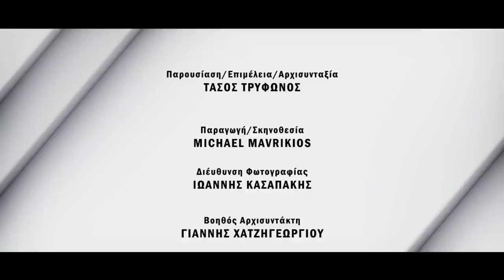ΤΕΤ-Α-ΤΕΤ | Τάσος Τρύφωνος & Μαριάννα Βαρδινογιάννη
Η πρόεδρος της Ελπίδας και Πρεσβειρα καλής θελήσεως της UNESCO κυρία Μαριάννα Βαρδινογιάννη σε μια ΤΕΤ-Α-ΤΕΤ συνέντευξη στον Τάσο Τρύφωνος. Η εκπομπή προβλήθηκε από το ΡΙΚ.